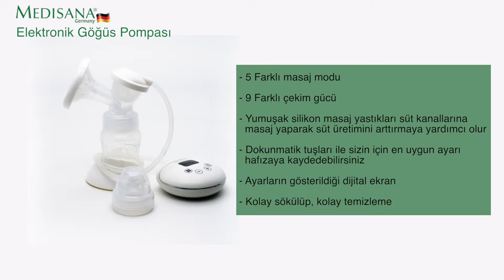Medisana Elektronik Göğüs Pompası